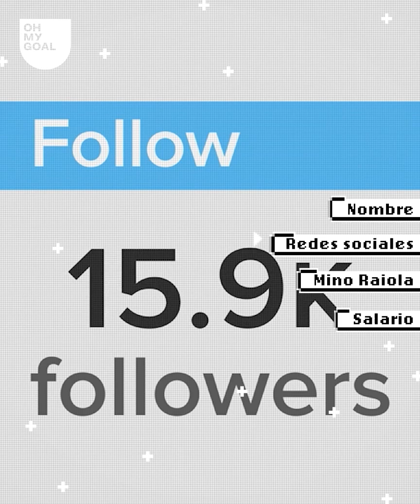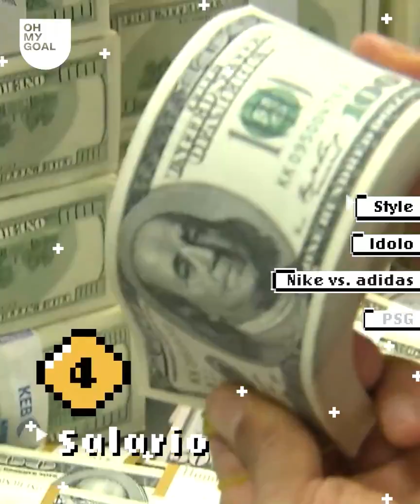8 cosas que no sabías de Xavi Simons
Xavi Simons es el último en una larga línea de productos de La Masía. Pero, ¿cuánto sabes sobre Simons, el joven neerlandés de 18 años? Estas son 8 cosas que no sabías sobre el más reciente joven crack del fútbol europeo.

¿Cómo es que Kylian Mbappé habla tantos idiomas?

Es bueno leer todo tipo de reacciones, definitivamente usaremos sus comentarios para nuestros próximos videos. Activa las notificaciones si no quieres perderte absolutamente nada en Soccer Stories - Oh My Goal.